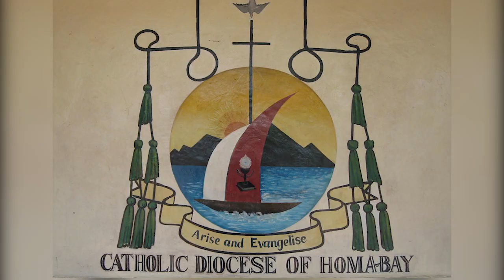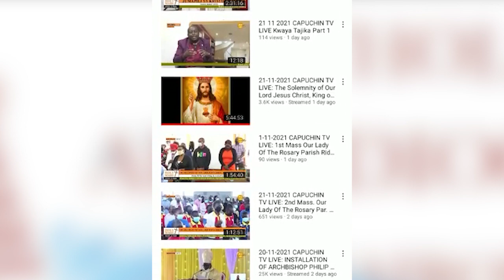ARCHBISHOP PHILIP ANYOLO SILVER JUBILEE CELEBRATION